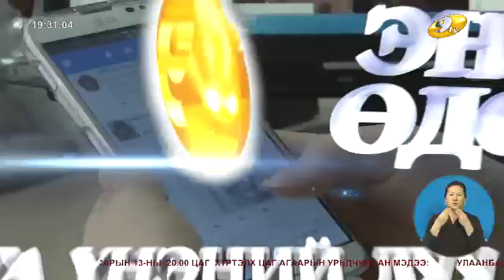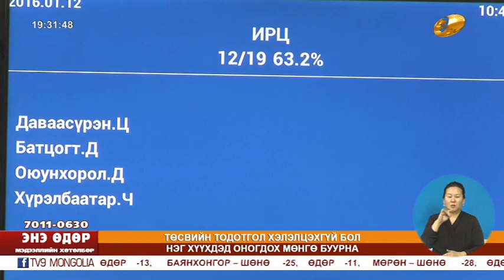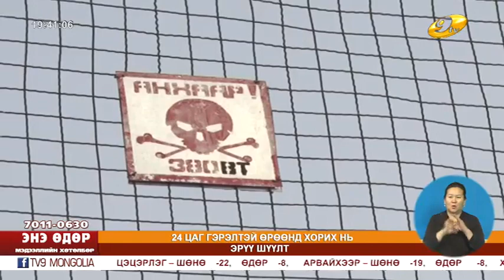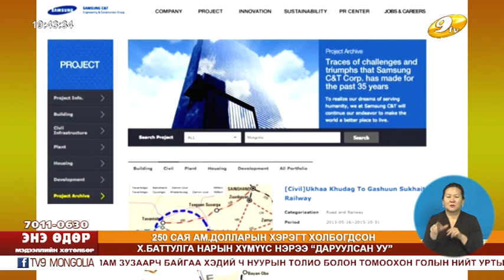Энэ өдөр 2016 01 121